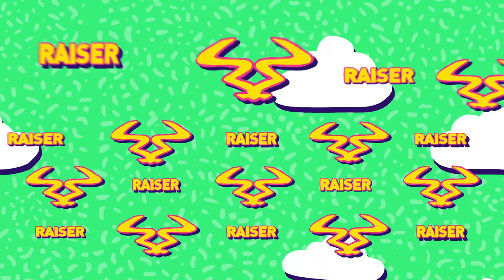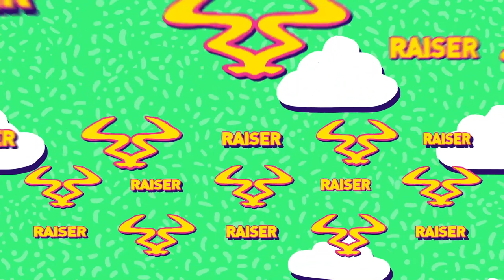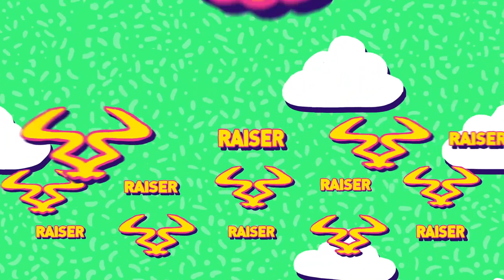RAMLive House Party - 09/05/20 - 7pm - 8pm - Raiser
Stay Safe, Rave at Home.

12 -1 Mel C
1 - 2 Submorphics
2-3 Karistocat
3-4 North Base
4-5 Promo Zo
5-6 Toronto Is Broken
6-7 Reid Speed
7-8 Raiser
8-9 Meraki
9-10 Hatcha
10-11 Charlie Tee
11-12 Maztek